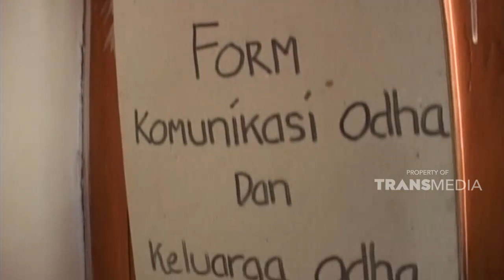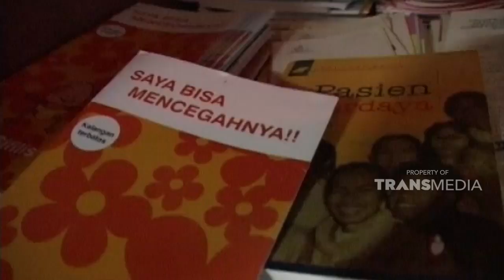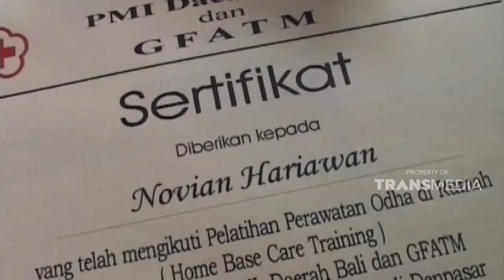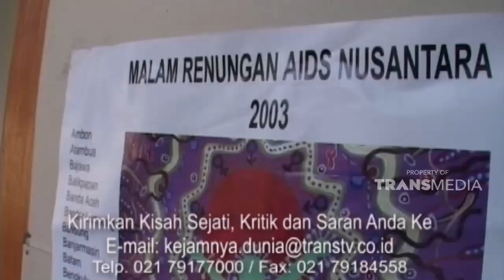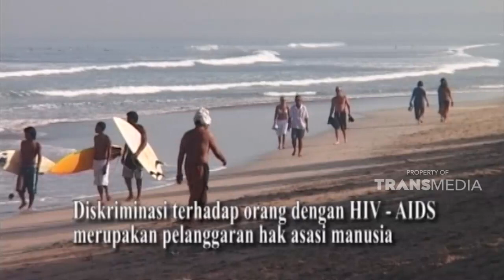Pada akhirnya HIV menjangkit tubuh dan menggerogoti kesehatan | KEJAMNYA DUNIA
KEJAMNYA DUNIA - HIV BUKAN AKHIR DUNIA